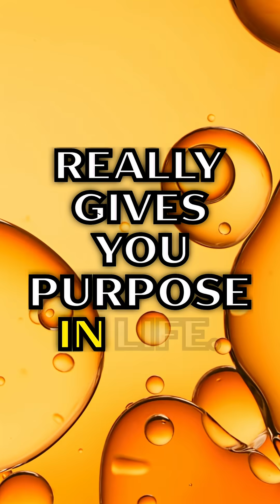Science Will Win Season 5 Trailer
Science Will Win is back for a new season, with new hosts and a new format. Now, science educators Dr. Raven Baxter a molecular biologist otherwise known as Raven, the Science Maven, and Dr. Ronald Gamble, a theoretical astrophysicist at NASA, are teaming up to explore four exciting medical technologies. These technologies are right on the cusp of a potentially groundbreaking moment, either unlocking our ability to tackle new diseases or allowing us to tackle old ones in ways we never could before. This journey takes our hosts through discussions with cutting edge researchers, stories of medical mysteries solved, and tours of real labs that are used every day in the quest to create new medicines. Tune in to the latest four-part season now!